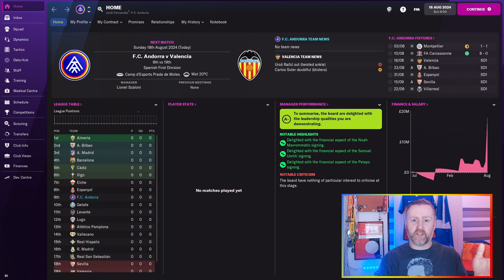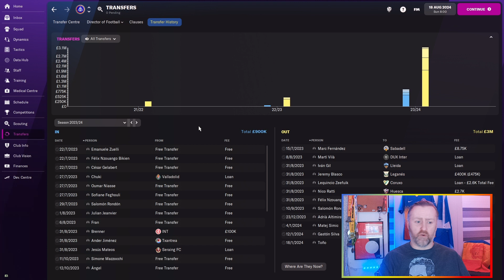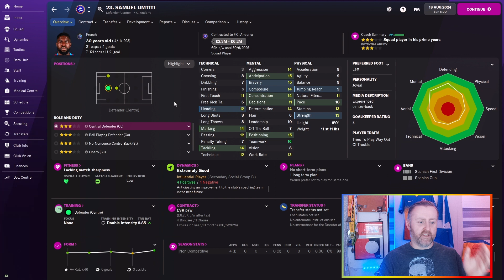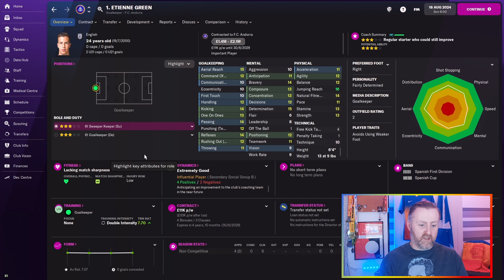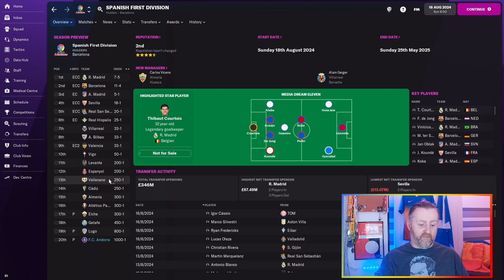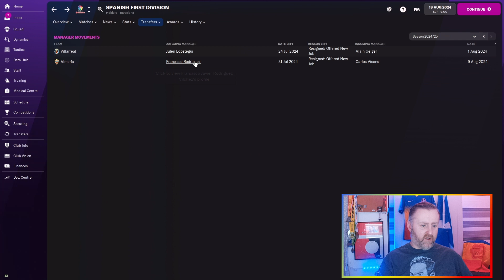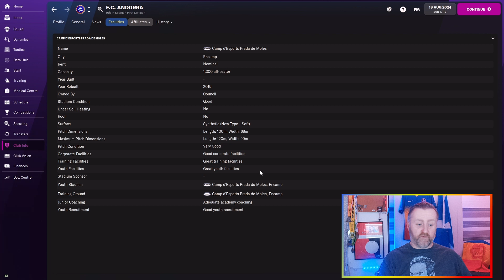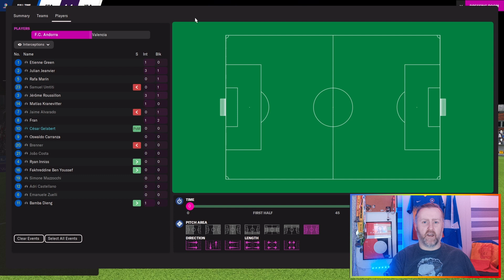READY (OR NOT)... FOR LA LIGA | Building FC Andorra #12 | Let's Play | Football Manager 2022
Through Football Manager 2022 and their new dynamic youth rating update, we are here to save Andorra. The plan is to take FC Andorra up the Spanish system and help create better youth players and see if we can help the national team reach a World Cup.

Episode 12: We won promotion to La Liga and the summer is over and we are ready to take on Spain's top sides. Valencia are first up.
Check who we bought and predict where we will finish.

About Andrew